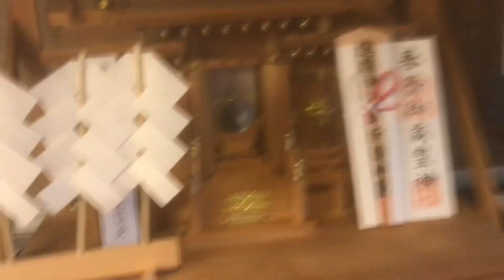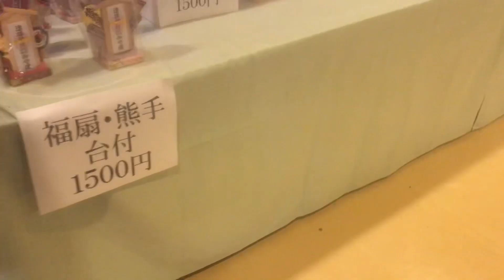Shinto Shrine Vowing and buying new Omamori or Amulet for Protections and good Luck for the New Year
Yearly Japanese tradition visiting the Shinto Shrine and wish